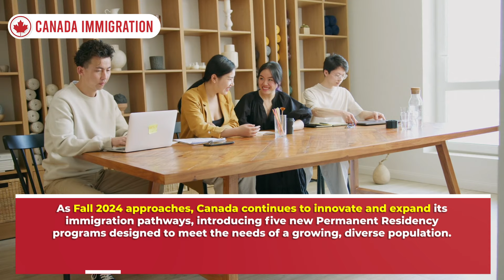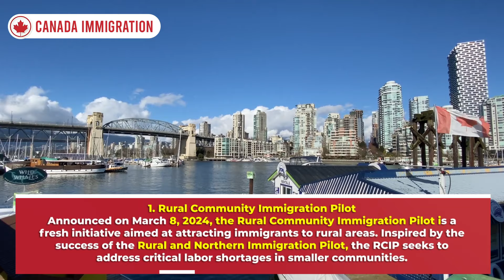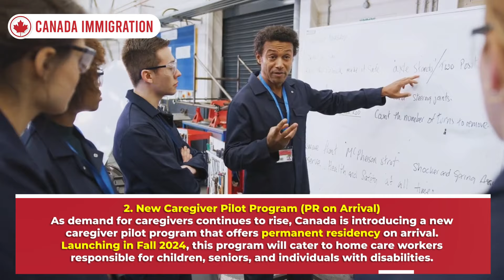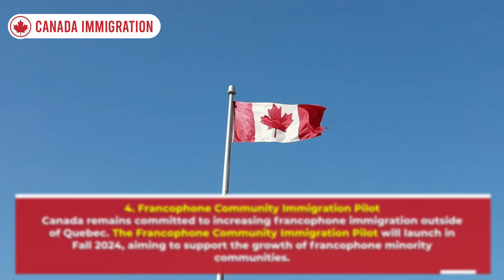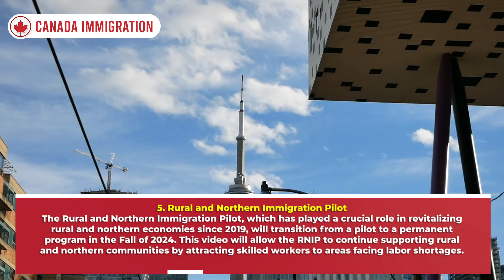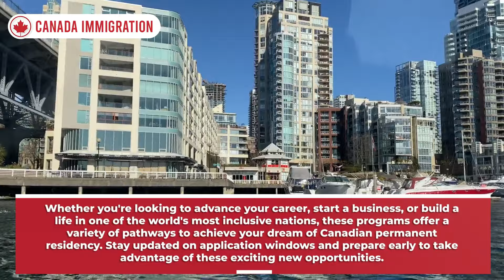New Canada PR Programs Starting This Fall 2024 | Canada Immigration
New Canada PR Programs Starting Fall 2024 | This video covers the latest Canada PR program updates launching in Fall 2024, including key details on new pathways to permanent residency. With evolving requirements, IRCC changes, and expanded options for Express Entry and other PR programs, this update is essential for anyone considering Canada PR in 2024 and 2025. Stay informed on how to maximize your chances with these new options and navigate the Canada PR process smoothly.